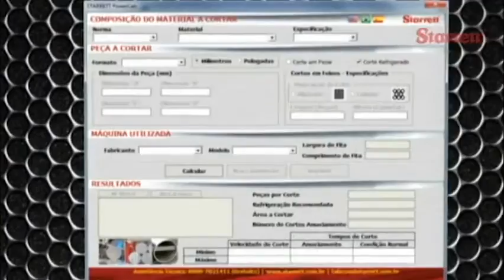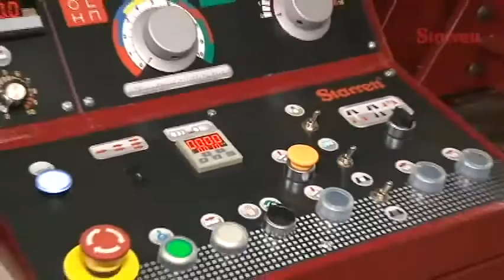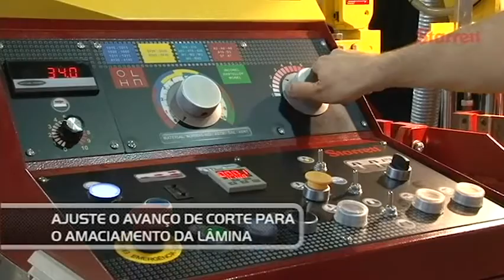s6330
Máy cưa Starrett S6330